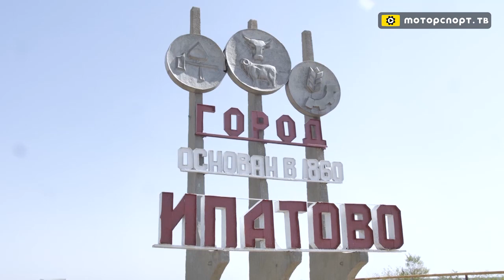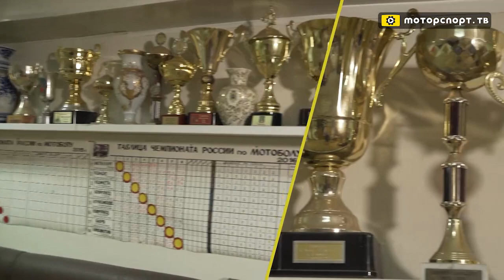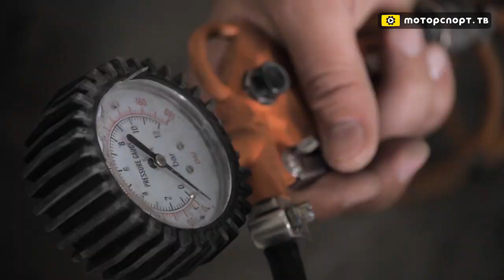"Мотобол" (Программа "Сезоны", телекомпания Моторспорт ТВ @motorsport_com )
Телеканал МоторспортТВ при поддержке команды PROmotoball представляет вашему вниманию  большой фильм о мотоболе. История, современность, проблемы, надежды на будущее и много красивой игры.